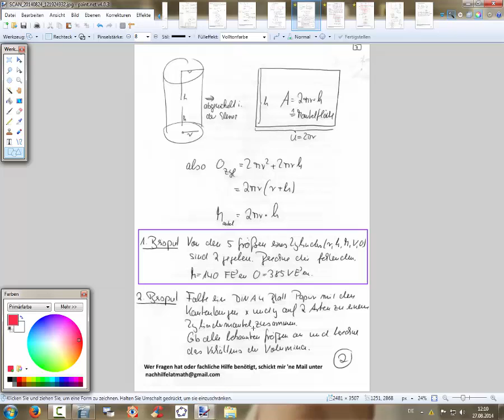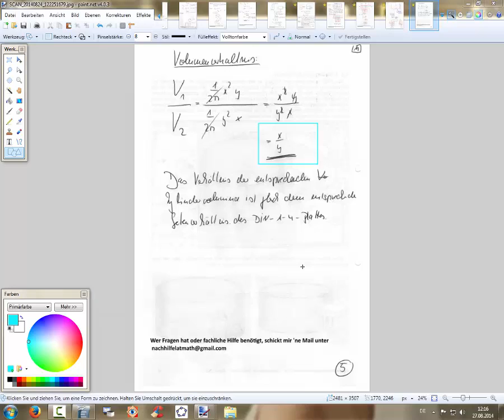166 Wiederholung Klasse 10 Zylinder Lösung 2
In diesem Video geht es um die Volumenverhältnisse zweier Zylinder.